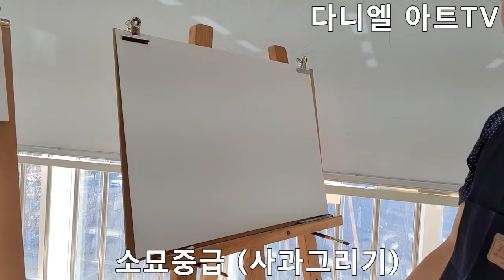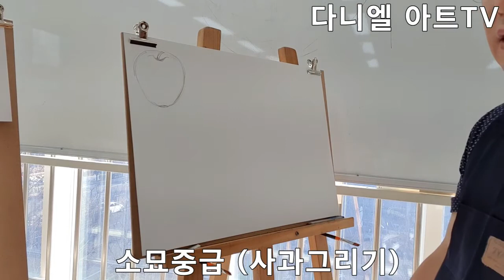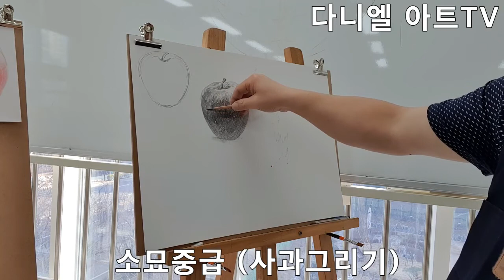[다니엘 아트TV] 소묘중급(1) (사과그리기) 연필소묘 사과그리기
연필소묘 사과그리기 - 구 그리기 응용편 사과그리기